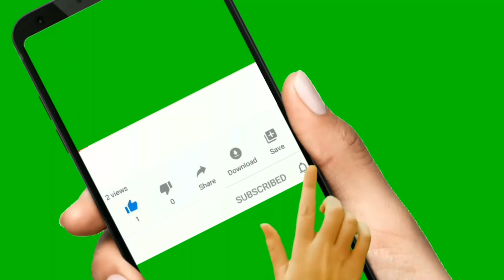gadi wala cartoon | khilone wala video | tractor car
JCB 🚜 ,
teddy bear 🧸
doll 🐥
lion
tiger
dog 🐕
goat 🐐
camel 🐪
cow 🐮
Tree 🌴

Pooja Toy World

permitted buy copyright statute that might otherwise binfringing.non-profit.educational or personal use tips t balance in favour of fair of use gadi wala cartoon | toy helicopter ka video | Trector gadi Boga